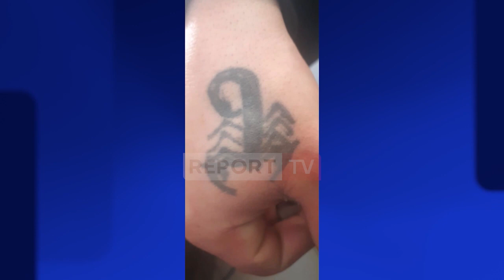Report TV -12 vjedhje për 26 ditë, merrte çfarë gjente në dyqane e studio, s'kursente as bankomatet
Një 33-vjeçar ka rënë në prangat  e Policisë në Tiranë, i akuzuar si autor i disa vjedhjeve. I riu me inicialet A. Xh.. rezulton se ka kryer 12 vjedhje për 26 ditë, duke marrë sende të ndyshme në dyqane e studio e po ashtu edhe para në bankomat.